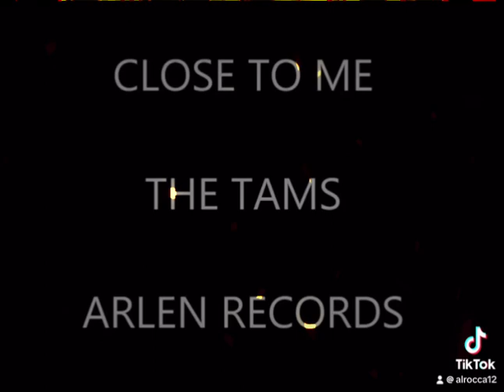Close To Me - The Tams - 1964